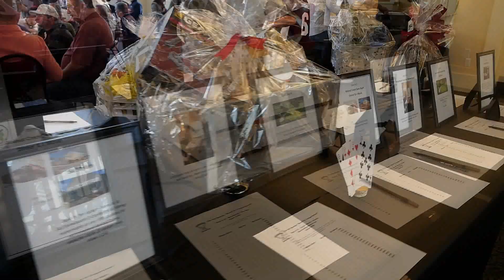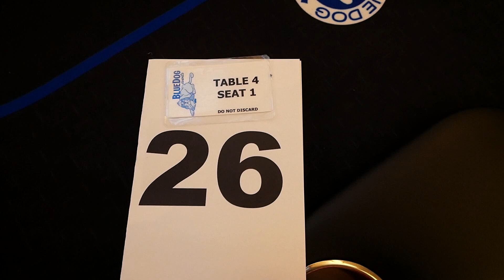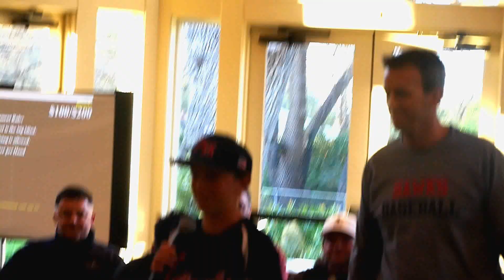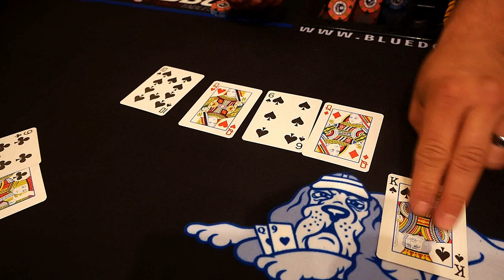Pleasant Hill Hawks Fundraiser: Road to Cooperstown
Real Estate Quick Take Videos are snippets of real estate business in central Contra Costa County, 20 minutes east of San Francisco, California.

Check out my Issuu page for Newsletters, Market Reports and other Real Estate related content.

Robert Georgiou Jr
RE/MAX Accord
CalBRE #01270522 Broker Associate
CalBRE #01491373 Office

Artist: A Shamaluev
Song: Motivational Pop Rock
Album: Positive